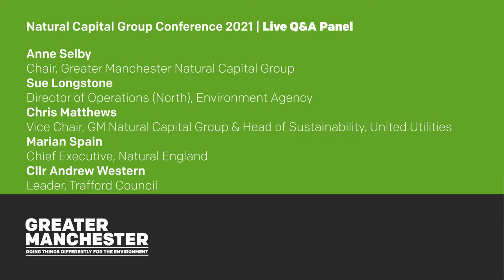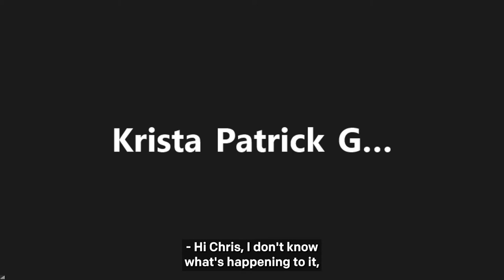Q&A Panel Discussion | NCG Conference 2021 | Chapter 6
Anne Selby, Chair of the Greater Manchester Natural Capital Group leads a panel discussion and Q&A session with Sue Longstone (Environment Agency), Chris Matthews (United Utilities & GM NCG), Marian Spain (Natural England), and Cllr Andrew Western (Leader of Trafford Council).